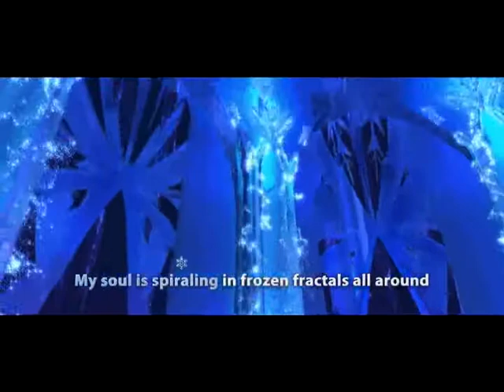Let It Go featuring Regine